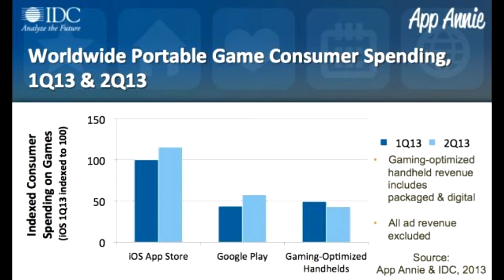Digmbot Game News 8/28/2013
Digmbot News for 8/28/2013:

Nintendo Announces 2DS: 00:10
Google Play Games Outsell Handhelds: 1:08
Borderlands 2 Gets GOTY Edition: 1:57